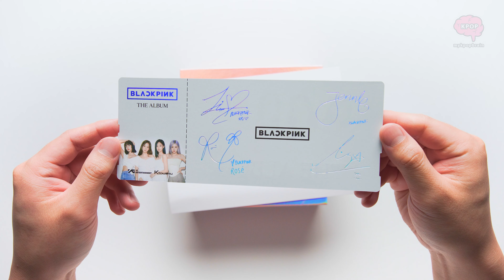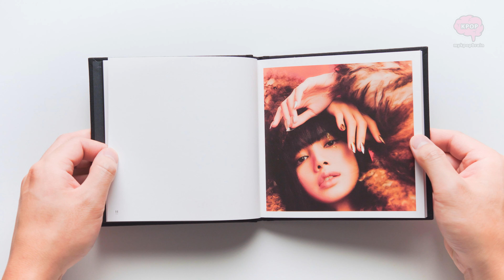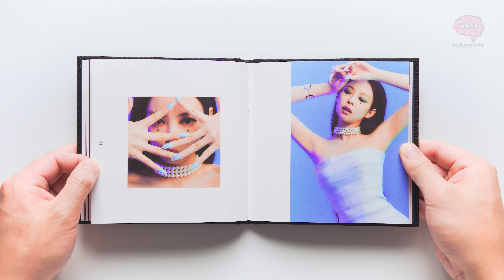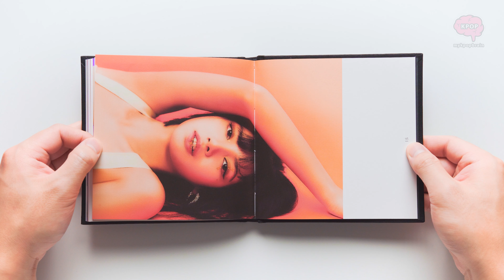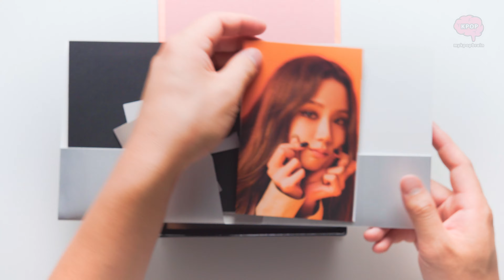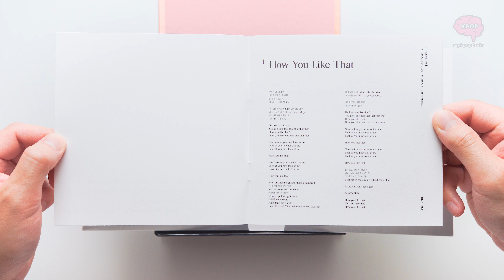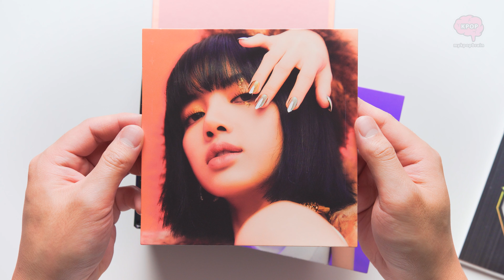Unboxing Blackpink The Album Version 4 / Quick Look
Unboxing and quick look at Blackpink The Album Version 4

Blackpink Full Albumb Vol. 1 [The Album] (Ver. 4)

Other versions (will add links as they are uploaded)